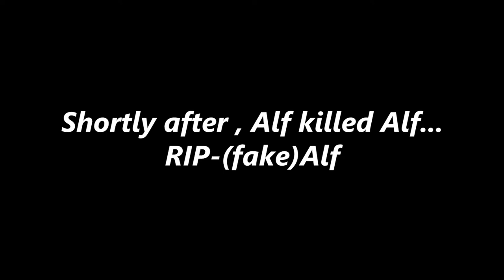Cloning & Moaning - Dayz Epoch Mod- Ep3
Alf kills himself and We shoot more stuff in this all this all intense and hilarious episode of Dayz Epoch Mod adventures.
Any Suggestions on how to improve on this Channel will be greatly appreciated.

Special Thanks to : Brendan Fournier , Henry Gilliespie , Jacob , Ethan and Alfesil for the help .